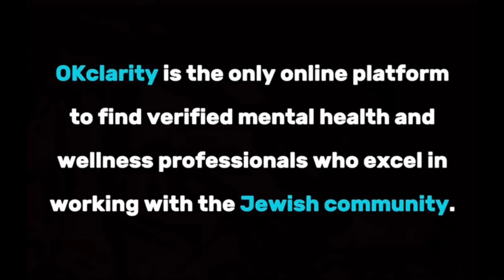Sarah Green, PsyD